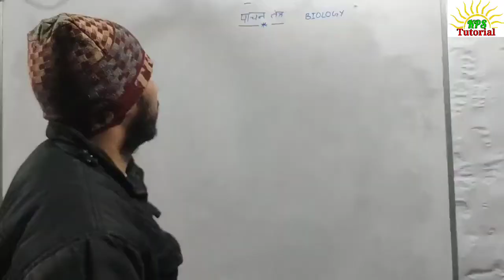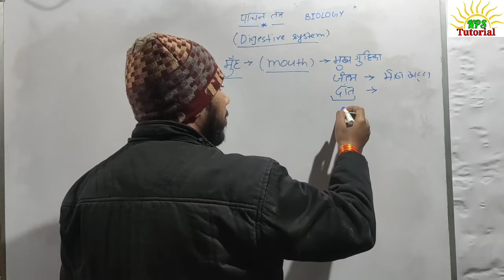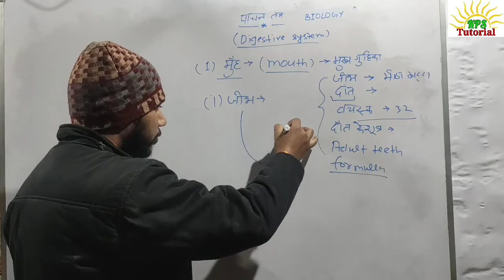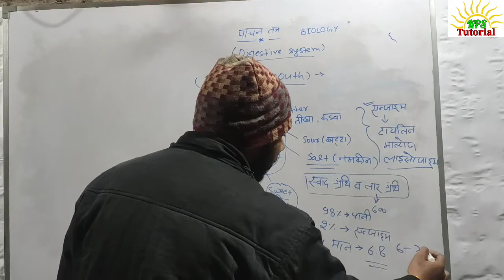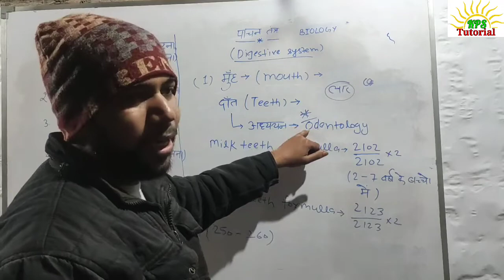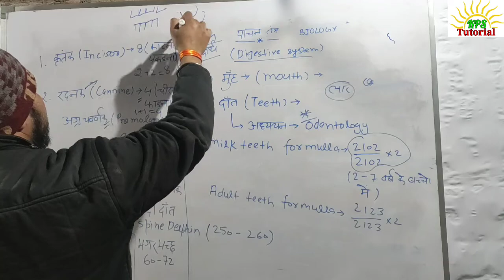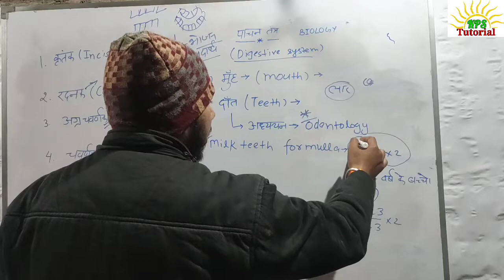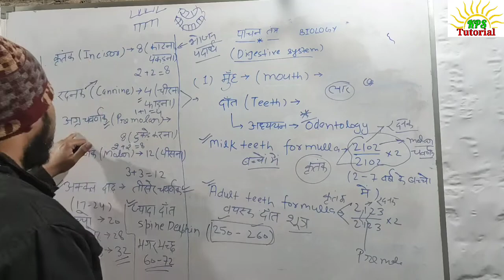पाचन तन्त्र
K p singh